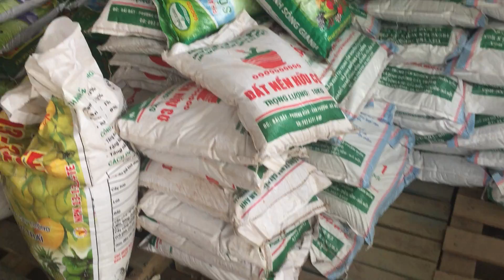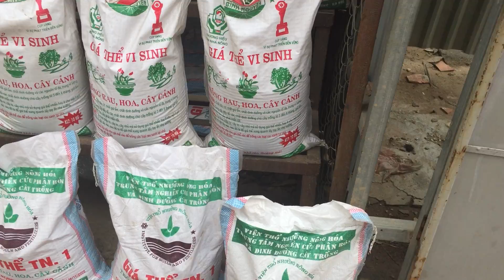Mua xơ dừa tại cửa hàng vật tư cây cảnh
Mua xơ dừa tại cửa hàng vật tư cây cảnh,mình mua lẻ về để chiết linh sam.